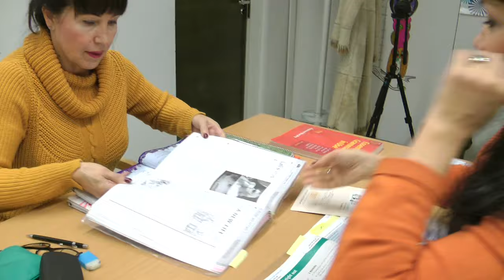English lessons in Jyväskylä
LINGVO CENTER
Tarjoaa  kielikurssit Jyväskylässä ja Muualla Suomessa,  tulkkaus- ja käännöspalveluita eri kielillä valtakunnallisesti. Meidän tulkkaus- ja käännöspalvelun tulkit ja kääntäjät ovat luotettavia, kokeneita ja ammattitaitoisia
englanti, venäjä, suomi,saksa,espanja, ruotsi. Yrityksille, aikuisille ja lapsille.Myös etäopiskeluna